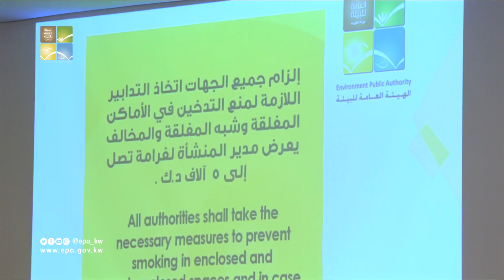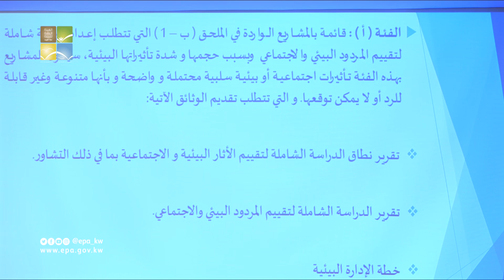ورشة عمل لاتحاد أصحاب الفنادق للتعريف بقانون واشتراطات حماية البيئة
قدمت الهيئة العامة للبيئة ورشة عمل توعوية بيئية في فندق راديسون بلو بالتعاون مع إتحاد أصحاب الفنادق للتعريف بقانون حماية البيئة والإشتراطات البيئية لقطاع الفنادق والإجراءات القانونية للمخالفات البيئية وإدارة المخلفات في مرافق الفنادق ، كما تم تقديم محاضرة توعوية عن التلوث البلاستيكي.